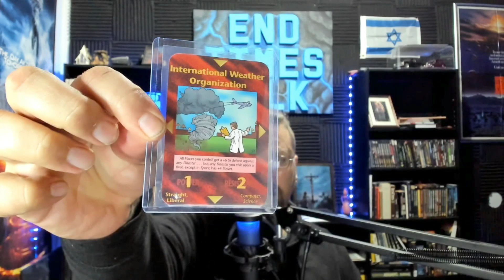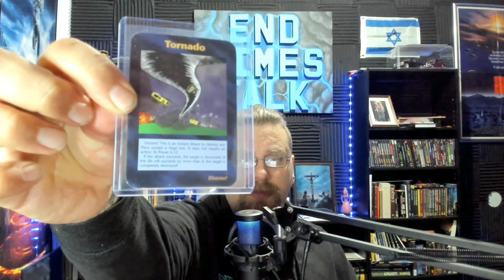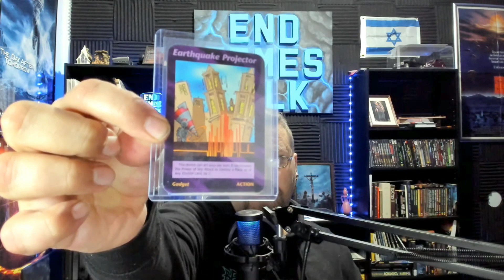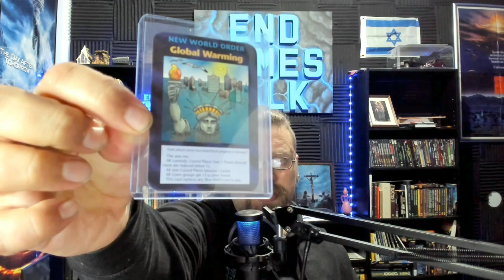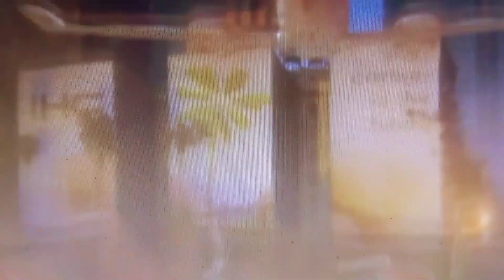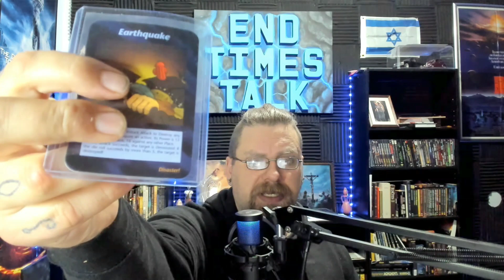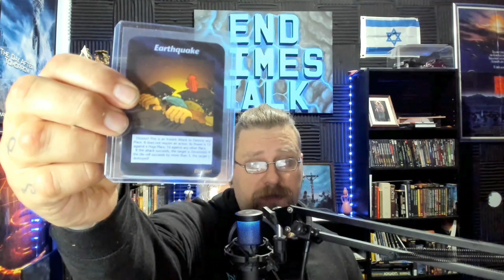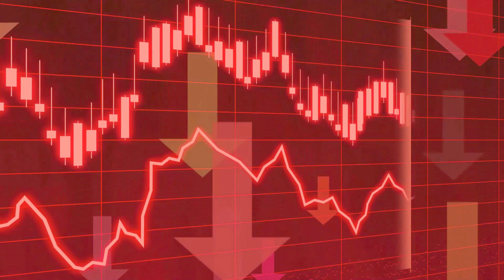WARNING!!! WE ARE BEING TOLD HOW BAD THIS WILL BE!!!!